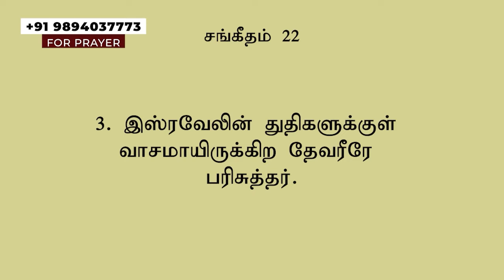கர்த்தரின் சத்தம். || Rev.V.Daniel || சிதரா ஏ.ஜி சபை || 02.05.2024